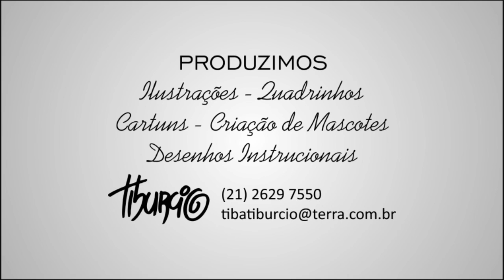STEAMPUNK ROBOTS by TIBURCIO - 08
Mais um Robô Steampunk pra vc curtir o DESENHO!